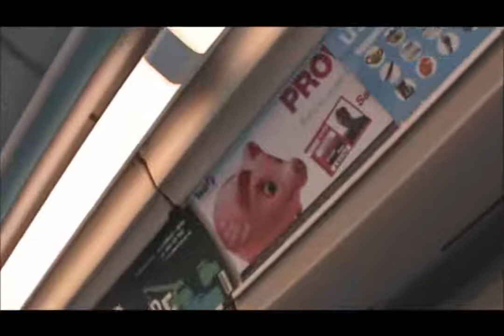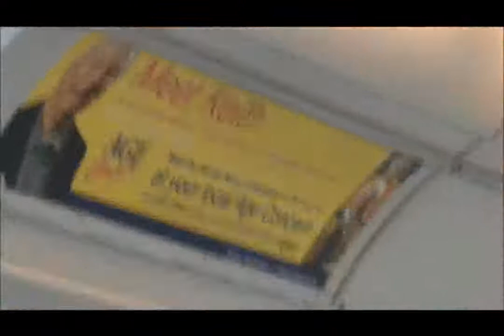First WY Wright Axcess Floline 60065 (T823 SFS)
Taken on 60065 (T823 SFS) from Pudsey to Bramley on service 86.